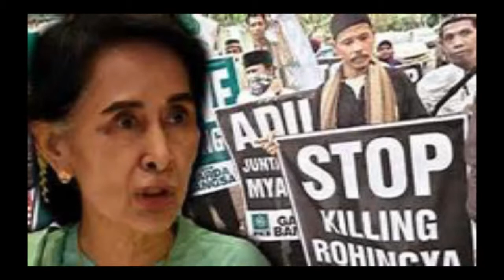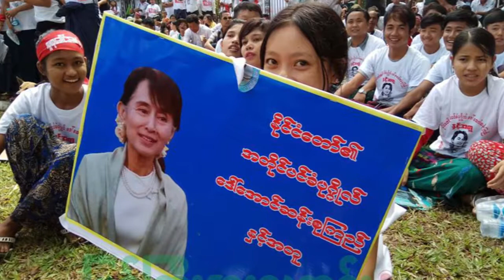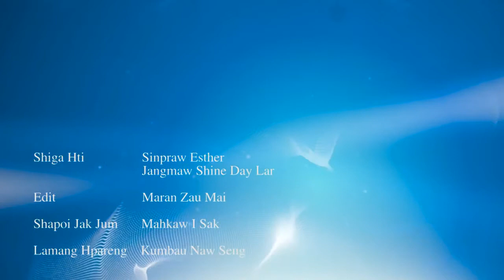LZTV 7 11 2017